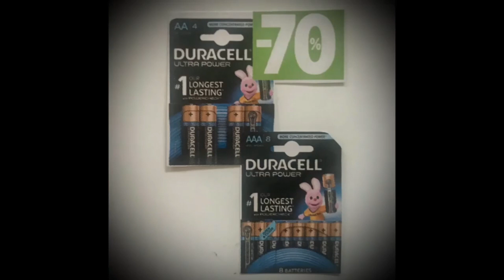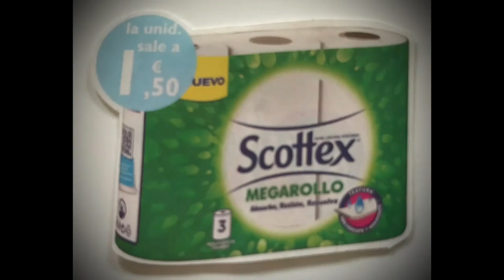Millán Salcedo - Historia sin patrocinar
Millán nos cuenta una historia con el folleto del supermercado.